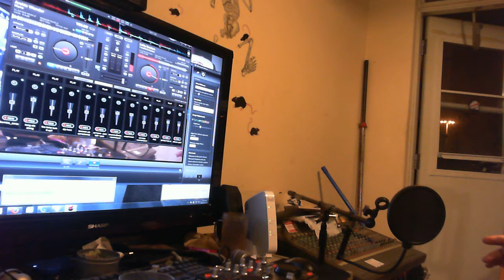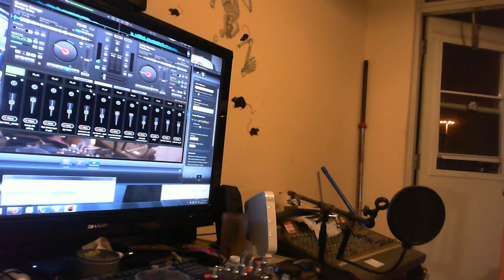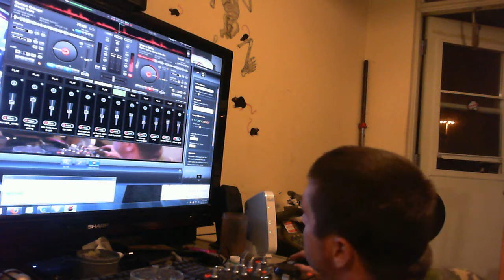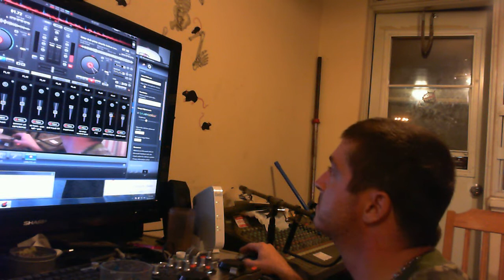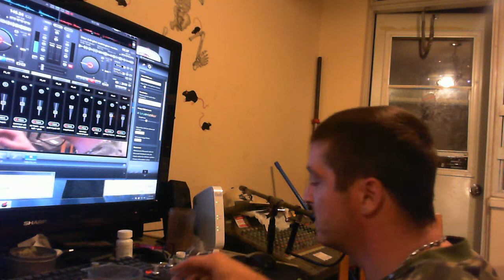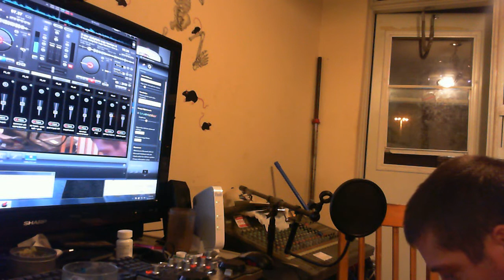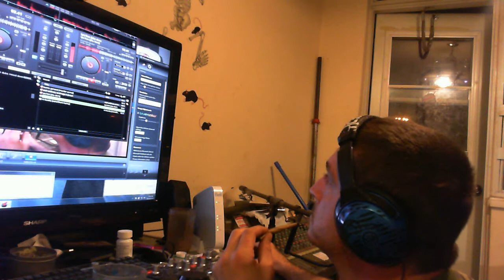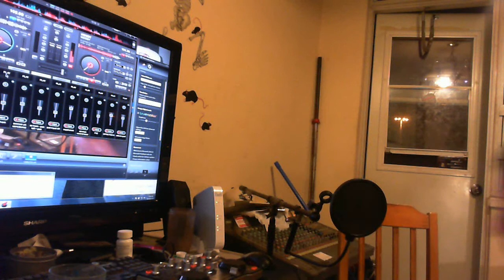dj redout running tunes vdj